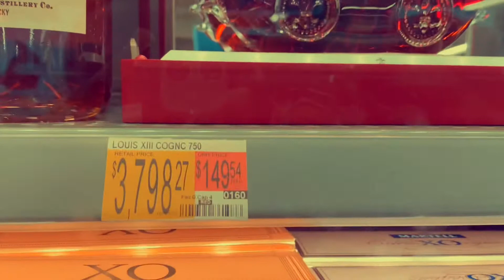A Day with the Bell Twinz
ITS LIT YALL!!!

                         Facebook: DreaFive0 and Aundrea Bell

▼BE MY BUD - INVEST INTO MY CHANNEL▼ →$DreaFiveOh

My name is Aundrea Bell, I like to go by Drea! My channel is where I like to express myself and give y'all a big slice of my life. Above everything. I am nothing without GOD!! 💫He is legit always with us! Even when it doesn't seem like it or through tough times, that is when he shows up!🙏🏾